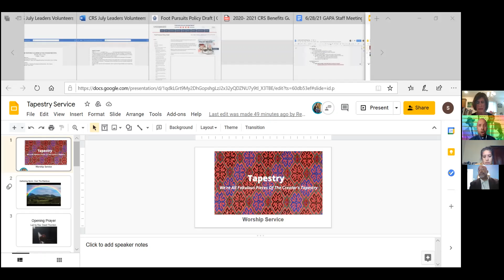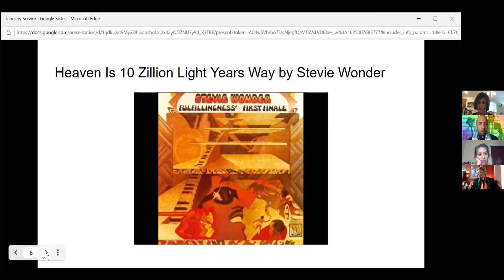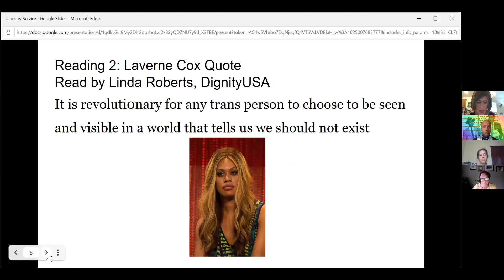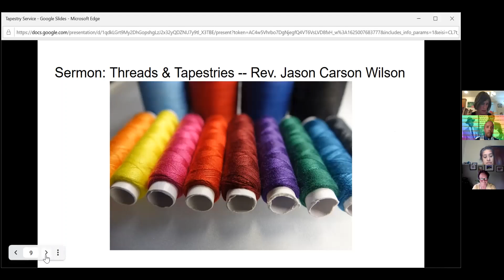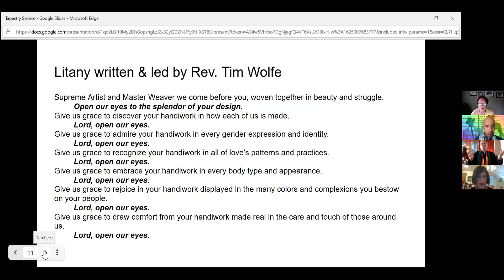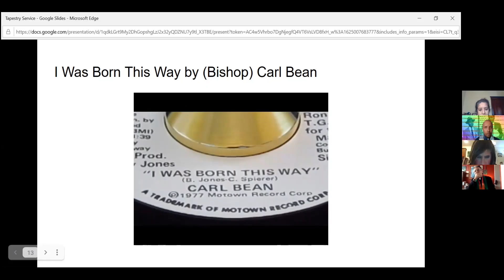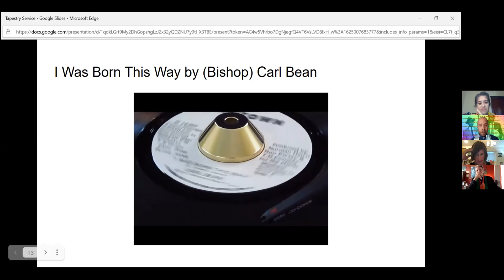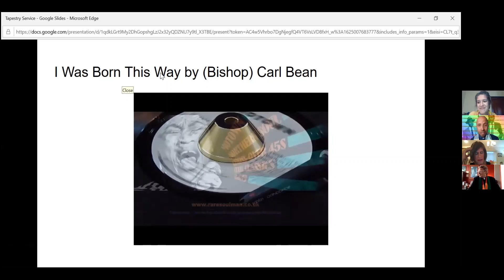Tapestry Worship Service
CRS held a virtual worship service celebrating Pride month and the Tapestry project.